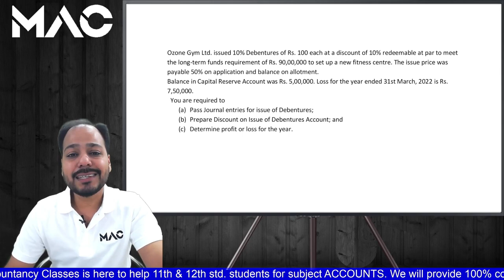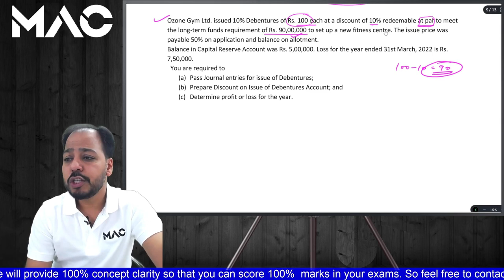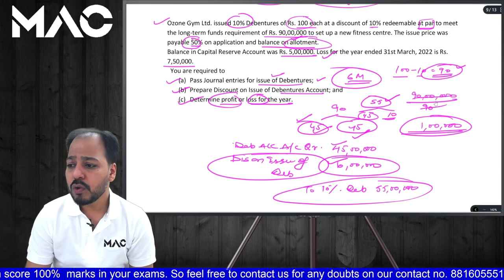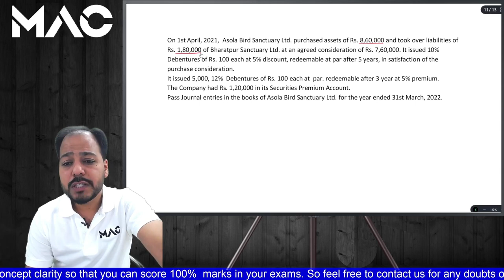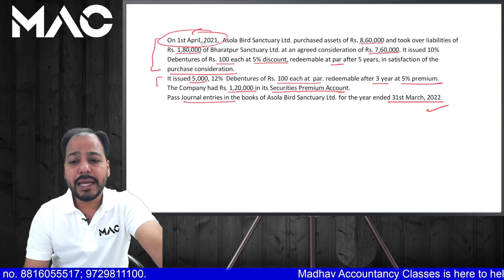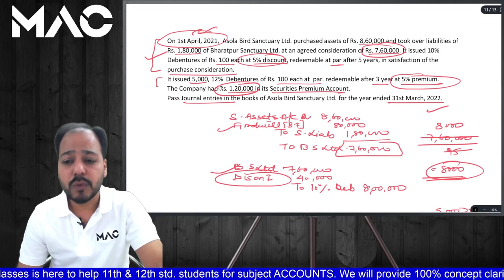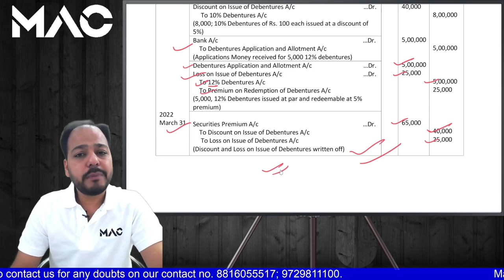Most Important Questions | 9 Marks Confirmed | Accounts Class 12th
Hello Guys, This is Bharat Garg (CA Intermediate, M.Com & B.Com) co-founder of Madhav Accountancy Classes and a pronounced faculty of Accounts all over Haryana.